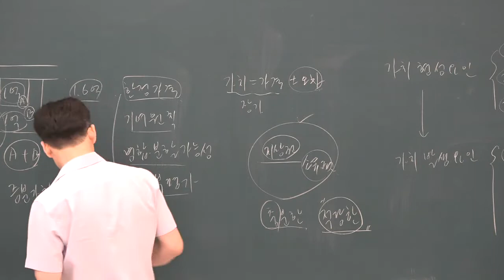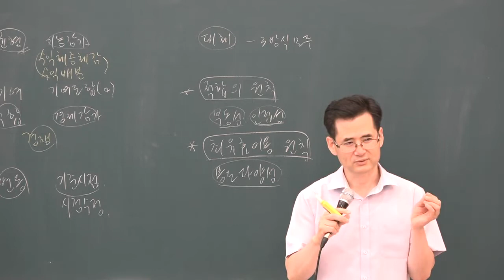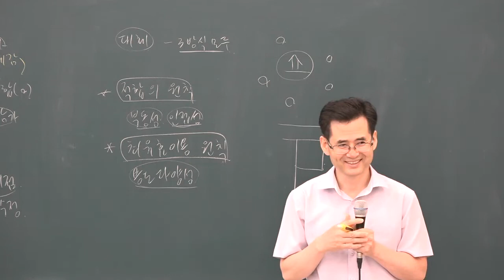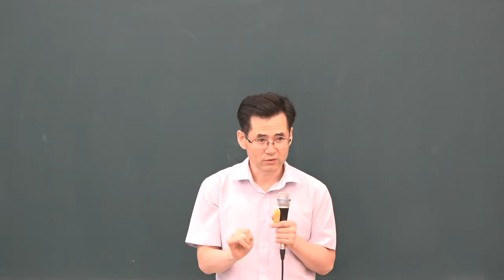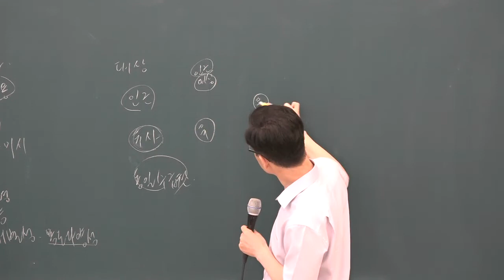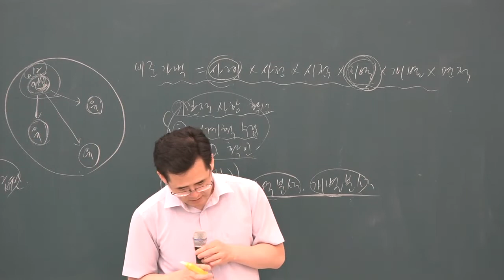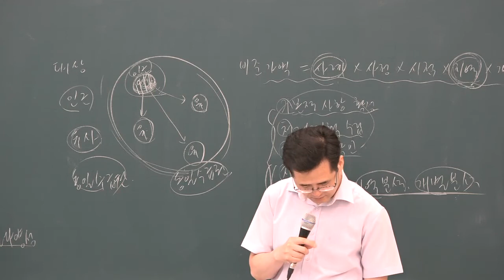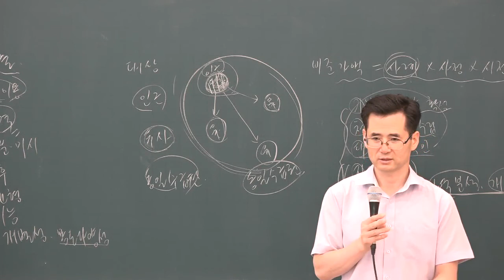공전무] 2019년 공인중개사 부동산학개론 문제풀이 8-28